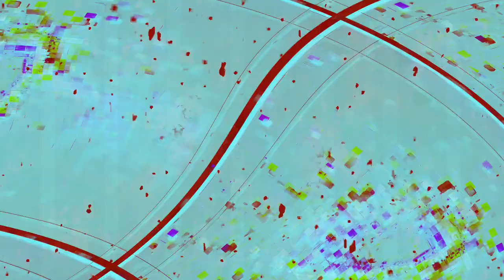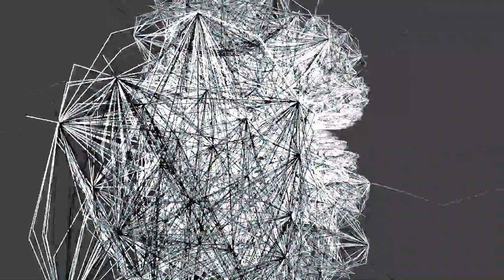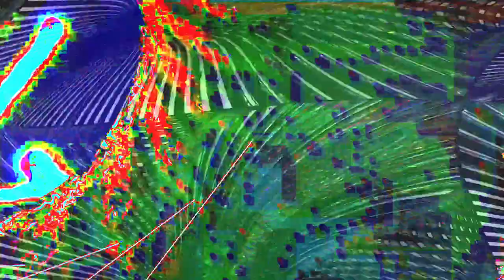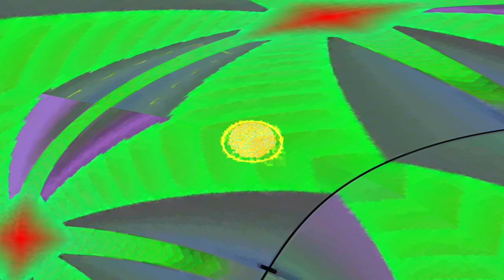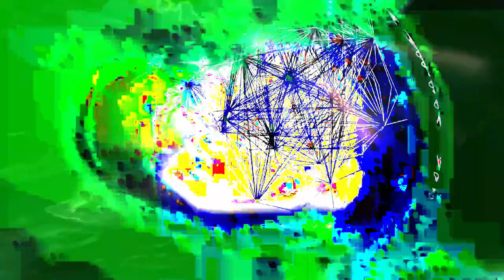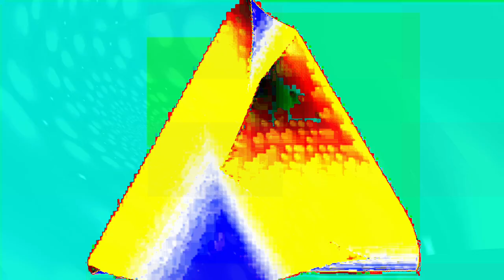[EPILEPSY WARNING] Movie 24 02 04 14h26m40s